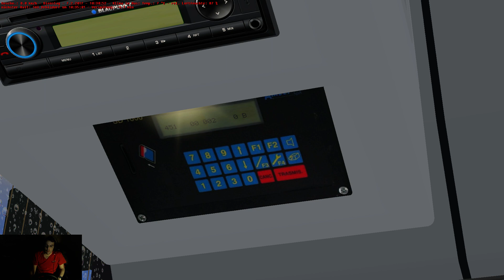MAN Su 283/313 Winter St. Ilsensee Omsi 2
Testfahrt mit dem MAN Lions Classic
MAN Su 283/313
Omsi 2 Map St. Ilsensee
Linie 451